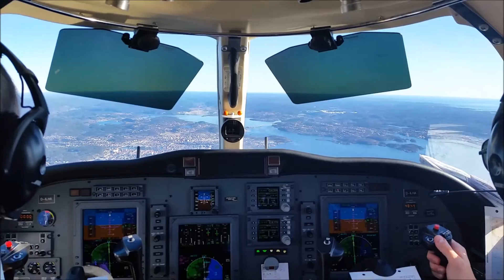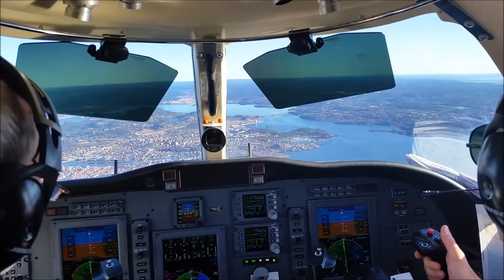LETS FLY - ILS Approach Kristiansand (ENCN/KRS) | Cessna Citation CJ1+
Amazing approach into Kristiansand (Norway) runway 04 at the beginning of March 2015, filmed from the jump seat position.
Weather: Heavy CAVOK
Very nice views on the fjords around Kristiansand.